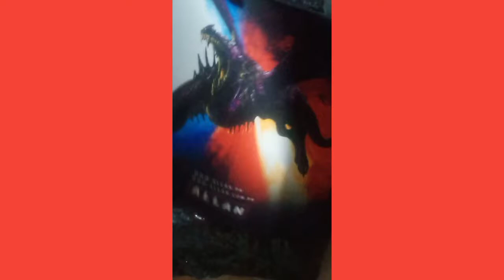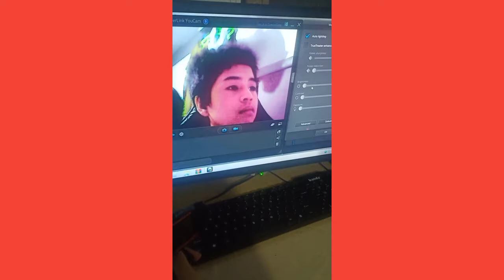Unboxing | Allantimer | ALLAN SUPER DEAL ONLINE CLASS BUNDLE